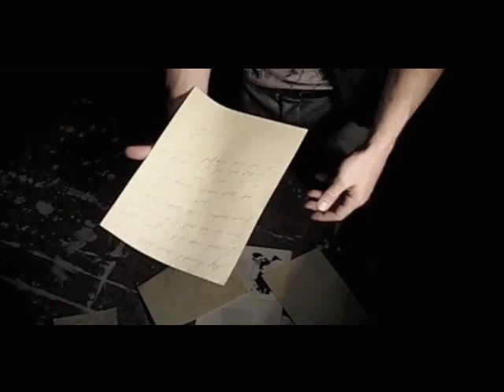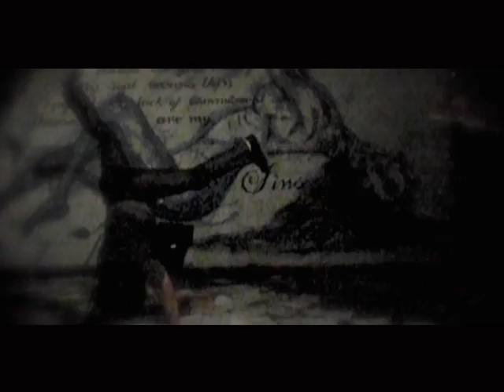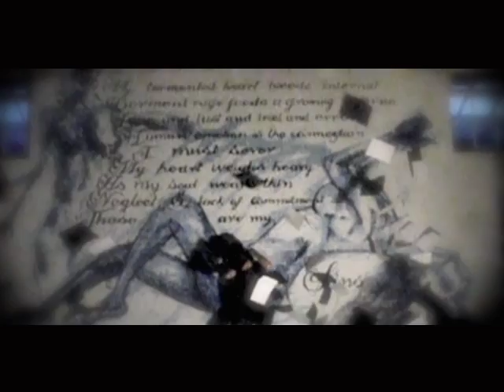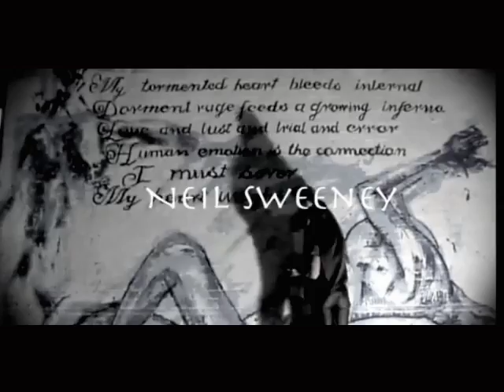Fragilité - Neil Sweeney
Il s'agit d'un court métrage sur un poète cœur brisé aux prises avec la perte de sa bien-aimée - Filmé à l'Arc - Caterham.  Interprété et créé par Neil Sweeney. Pour voir plus de mes vidéos vérifier et abonnez-vous à ma chaîne ou visitez mon site Web à Edité par http Neil Sweeney est un créateur qui associe avec différents styles et techniques pour créer et mettre en valeur quelque chose d'original. Neil est un gymnaste accompli, artiste martial et danseuse qui a passé l'année dernière la création d'un concept inventé "Art en mouvement»-Il s'agit d'une démarche artistique unique à la création artistique, où en aucun brosses sont utilisées! Le corps de la brosse, et les mouvements de corps sont les coups de pinceau. Neil continuera à développer ses compétences et son expérience avec d'autres nouvelles idées originales.